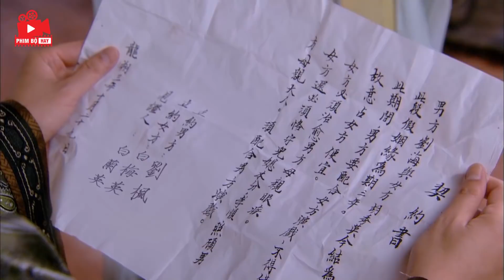THIÊN THIÊN HỮU HỈ - Tập 33 | Trần Hạo Dân | Phim Bộ Kiếm Hiệp Mới Hay Nhất 2023 - Thuyết Minh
THIÊN THIÊN HỮU HỈ | Trần Hạo Dân | Phim Bộ Kiếm Hiệp Mới Hay Nhất 2023 - Thuyết Minh

❖Tên phim: THIÊN THIÊN HỮU HỈ.thiên thiên hữu hỉ

❖ Phim Thiên Thiên Hữu Hỉ  tuyết Nghiên Đường là một cửa hàng phấn son nổi tiếng của Lưu thị. Bí mật của gia tộc này là nghề thiên sư bắt yêu có mối thù không đội trời chung với hồ tộc. Song thân Lưu Tứ Hỉ vì mong con trai luyện thành thần công nên từ nhỏ đã bắt anh uống ngưng thần hoàn (thuốc trở thành thần), và luôn ngăn cản anh có tình cảm với bất kỳ cô gái nào. Vì cơ duyên mà Tứ Hỉ lấy Cửu muội, sau khi trải qua trùng trùng phong ba, bão táp, cả hai có được sống hạnh phúc bên nhau…